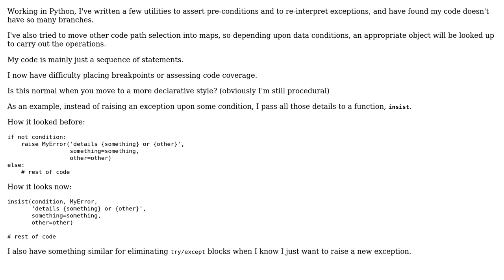Software Engineering: Reducing conditional code makes assessing coverage or debugging difficult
With thanks & praise to God, and with thanks to the many people who have made this project possible! | Content (except music & images) licensed under CC BY-SA | Music | Images & others | With thanks to user Taejoon Byun user Peter Wood and the Stack Exchange Network Trademarks are property of their respective owners. You are responsible for your own actions.